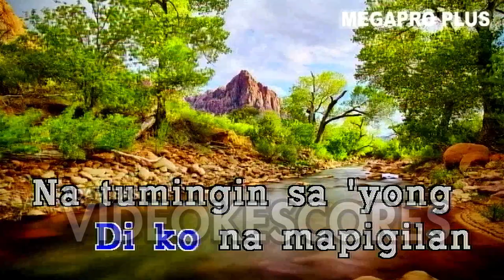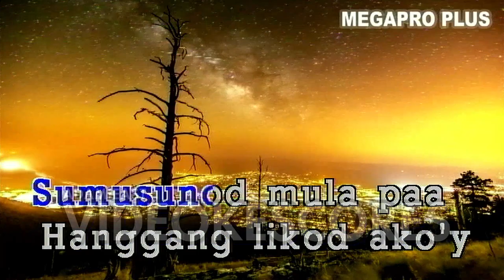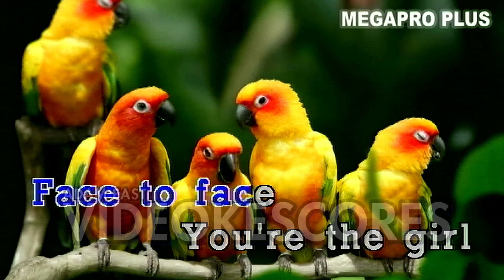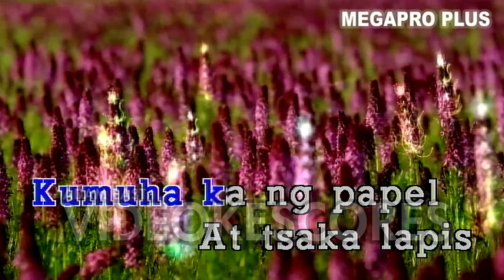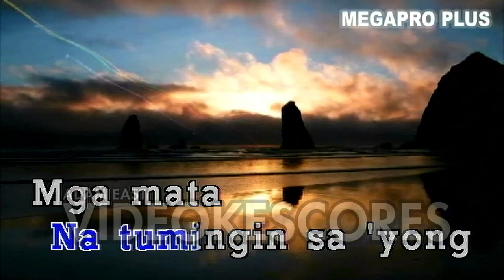Phisiks ft. Adrian T. - Ang Ganda Mo (Karaoke/Lyrics/Instrumental)